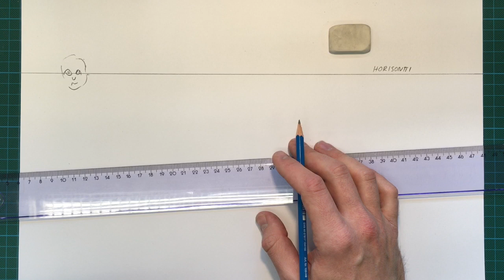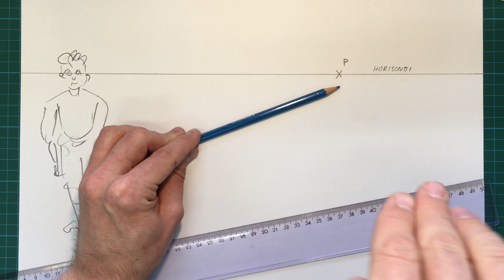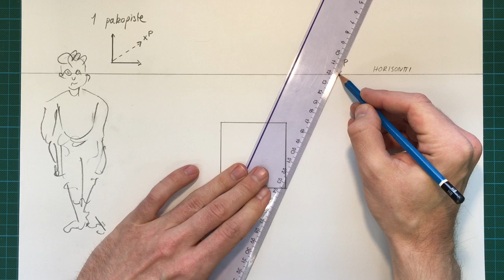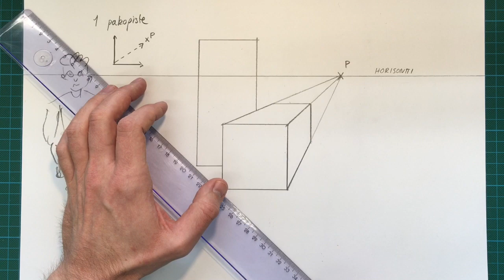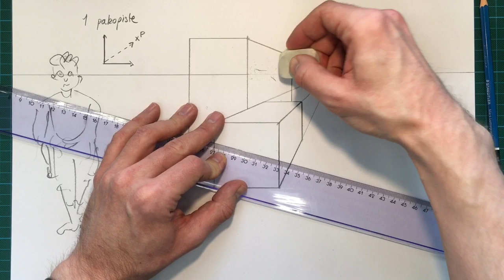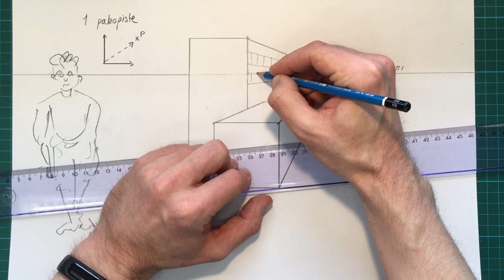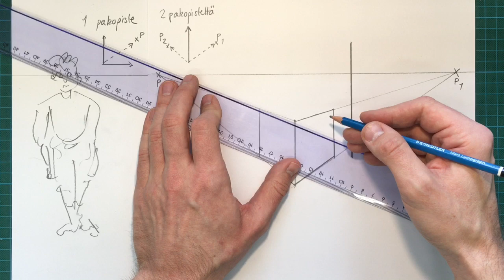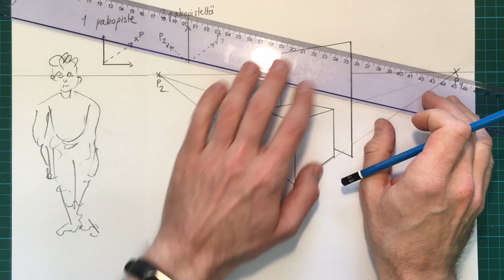1 ja 2 pakopisteen perspektiivi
Pakopisteet ovat oiva apuväline tilan kuvaamiseen piirustuksessa. Tässä videossa kerrotaan miten toimitaan, kun käytössä on yksi tai kaksi pakopistettä. Kuvaamisen kohteena ovat suorakulmaiset kuusitahokkaat.